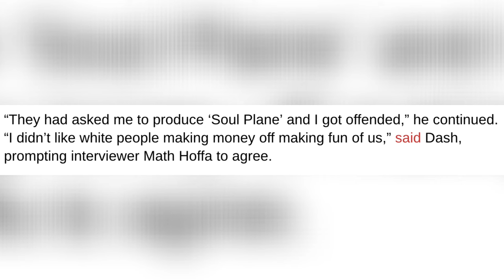Dame Dash Explains His Unexpected Fallout With Kevin Hart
Co founder of Rocafella Records and owner of America New Network, Dame Dash, has been credited for discovering or fostering music talent from Jay Z to Kanye West and others.

However, he's also discovered and fostered talent in the film industry as well. One of those talents being Kevin Hart.

The former music executive and film director gave Kevin Hart his first movie role in the comedy movie Paper Soldiers released in 2002.

Kevin Hart himself talked about how Dame Dash gave him the movie role in  Paper Soldiers in an episode of All The Smoke podcast show in 2021.

We're on IG: @changethegame_tv